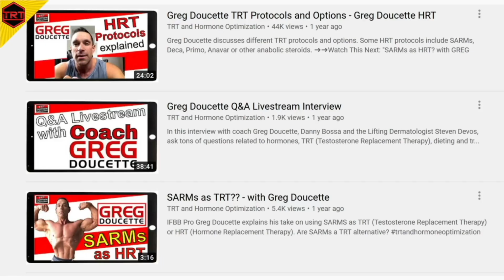Do I Have To Check Estrogen Levels on TRT? - TRT and Estrogen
Dr Jordan Grant and Gil T discuss managing estrogen on TRT. Do I have to check estrogen levels on TRT? TRT and estrogen (E2)!

➜➜Links to what I recommend and use daily:
Dr Steven Devos recommended Vitamin D3
Dr Steven Devos recommended Vitamin K2
Dr Jeffrey Ruterbusch recommended Vitamine D 5000IU+ VitaminK1+K2
Vitamin C
N-Acetyl Cysteine NAC
Berberine HCl
Creatine Monohydrate
Omega-3 Fish Oil
Zinc gluconate
Magnesium Glycinate
Curcuma 500mg
Anti-acne Vitamin A,E,B5 cream
Oral Vitamin A 25,000IU for acne
Oral Vitamin A 5,000IU for immunity
Dr Jeffrey Ruterbusch recommended Chelated Copper 2.5mg
Iron supplement
Optimized L-Carnitine
Sunscreen for acne prone skin: Mineral-based with Zinc Oxide SPF45
La Roche-Posay Mineral Sunscreen lotion SPF50
OTC Retinoid cream: Ebanel Retinol Cream 2.5% (anti-aging + acne prevention)
Daily Multivitamin
Q10 Ubiquinol 100mg
Joint Support: Glucosamine & Chondroitin
Pre-workout: Muscle Pharm Assault
Preferred casein protein powder
GABA 500mg
Powerful Nootropic Huperzine A
Cinnamon Supplement
Melatonin 3mg
Niacin 500mg (flushing)

➜➜For immunity:
➜Links for USA, Canada and UK:
Vitamin C
Zinc gluconate
Vitamin D3
Melatonin 3mg
➜Links for Belgium, the Netherlands, Germany and France:
Vitamin C
Zinc gluconate
Vitamin D3
Melatonin 3mg

➜➜Links to Skin Care Related to Wearing Face Masks:
Disposable 3 Ply Safety Face Mask with Nanofiber Filter Lining
Gentle hydrating face wash cleanser
Moisturizer to strengthen your skin barrier and make it better equipped to handle the stressor of wearing a face mask
Nighttime moisturizer
Lips petrolatum or petroleum jelly
Washing detergent fragrance free, dye free